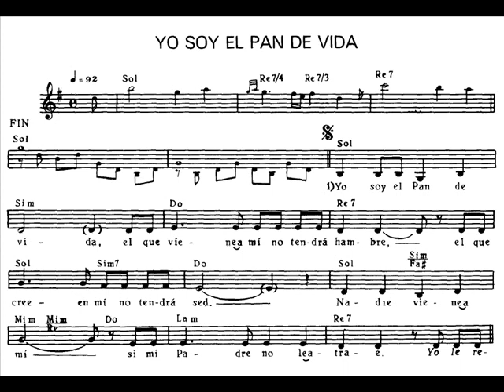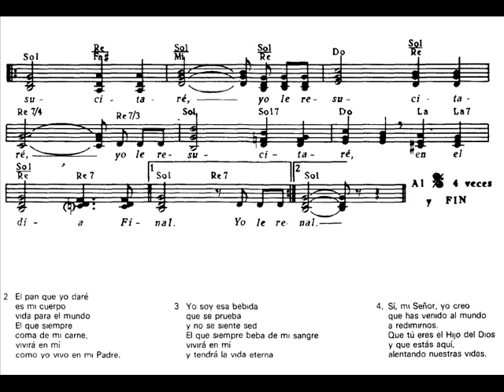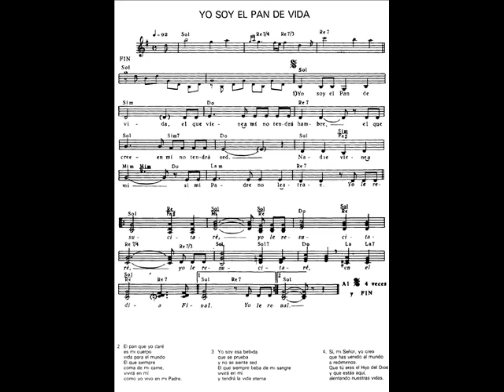Yo le resucitare (Música: Suzanne Toolan)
Tiempo: Pascua
Momento: Comunión